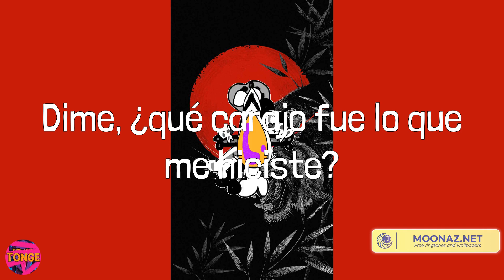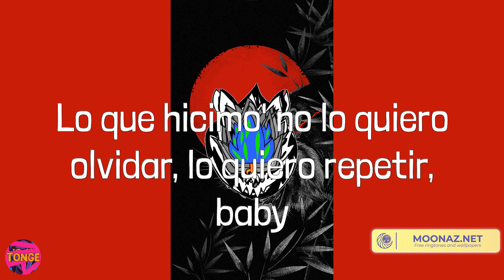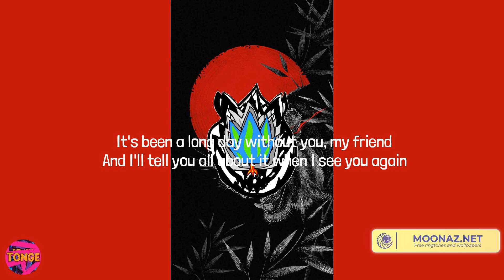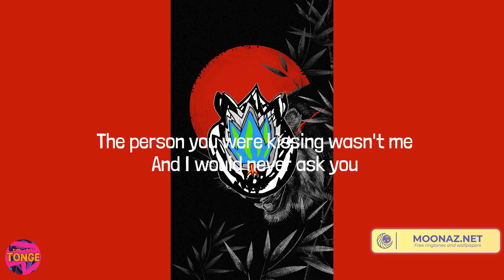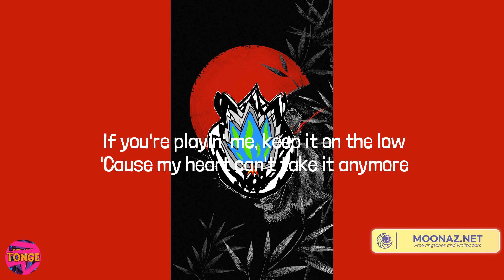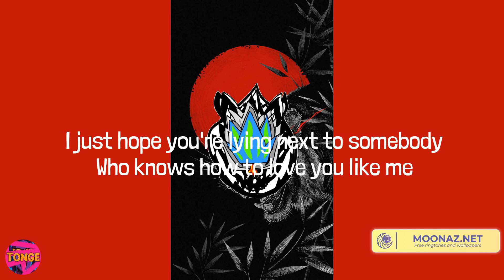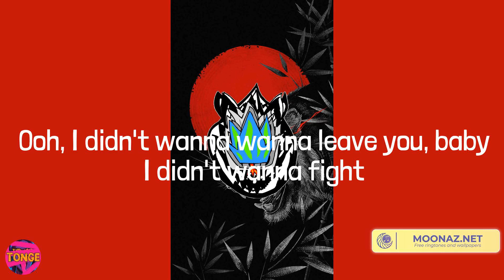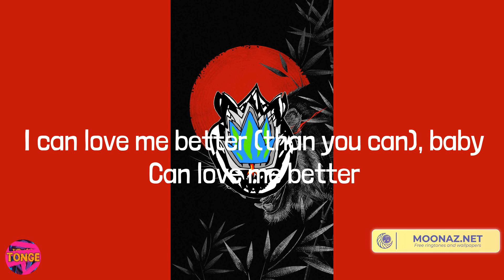Ozuna - Hey Mor (Lyrics) Mix| Wiz Khalifa,Metro Boomin,Charlie Puth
Lyrics:
Cualquiera peca
Woh
Woh